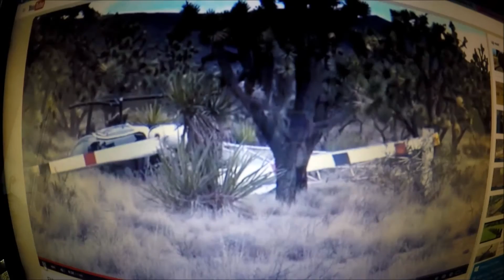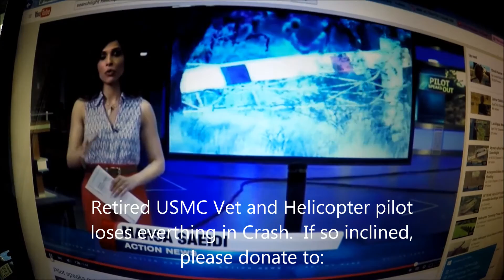Richard Dick Crash of -47 helicopter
Crash herding cows in Searchlight Nevada. Total loss, self insured, now no retirement. Wife (my Mom) also had a heart attack following the crash while we were still in Nevada. Not a good week.